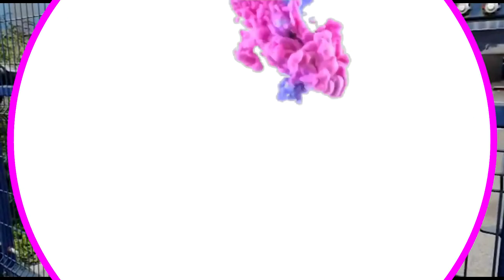EVERTON v WEST HAM ** VLOG ** Hey West Ham; just run through our FRIEND ZONE - Your Welcome 😡😡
Match Day Vlog: Everton v West Ham at the Goodison Park, goals from Andriy Yarmolenko, Marko Arnautović and Gylfi Sigurðsson

Everton 1 - 3 West Ham, Premier League, Goodison Park, 16th September 2018 Goals:
Andriy Yarmolenko 11, 31’
Gylfi Sigurðsson 47’
Marko Arnautović 61’

Other videos of mine include:
- EVERTON vs CRYSTAL PALACE *VLOG* teamwork makes the dream work
- EVERTON vs Leicester *VLOG* Fans Happy to See Seamus Coleman Playing and Theo Walcott Scores
- Oumar Niasse to the rescue for a 1 - 1 draw Everton V Leicester
- Heartbreaking away day to Tottenham Vs Everton
- Everton v Swansea Match Day Vlog - Rooney Keeps on scoring
- Everton 4 V West Ham 0 Vlog - Even Ashley Williams Couldn't have a Bad Match